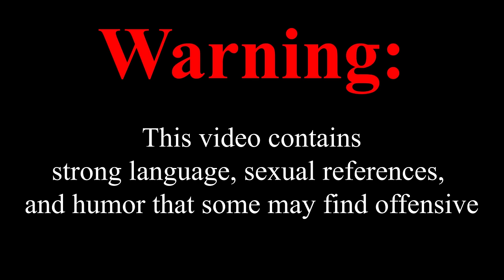BO6 Funny Moments - COD Still Brings Out The WORST In Us (Call of Duty Black Ops 6)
Like most Call of Duty games, Black Ops 6 still tends to bring out the worst in us...

-Green | ExtreamezZz (Primo)

-Dark Blue | GuhtairMaster (Guh)

-Red | Hassashii

-Purple | DxcipleMane

-Orange | BaLooDaaGorilla

-Black | Random People (Game chat)

My setup:

-CyberPower Gaming PC

-Audio-Technica AT2035 Large Diaphragm Studio Condenser Microphone

-RODE PSA1 Microphone Boom Arm

-Line 6 POD Studio UX2

-HyperX Gaming Headset

-ASTRO Gaming MixAmp for Xbox & PC

-Redragon K556 RGB LED Backlit Wired Mechanical Gaming Keyboard

-Redragon M601 Mouse

-My Game Controller

-My 12TB External Hard Drive (For my YouTube stuff)

-Traveler's Hymn by Aaron Paul Low

-Off The Wall by Noise Cake

-Din Din Swing by Giulio Fazio

-Guitars De France by Jonny Boyle

-Gypsy Jaxx by Jonny Boyle